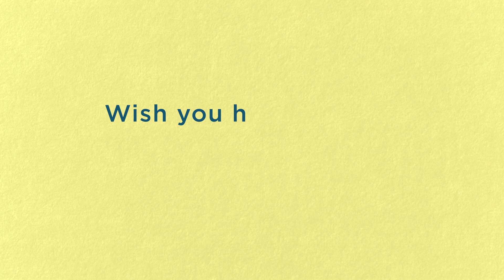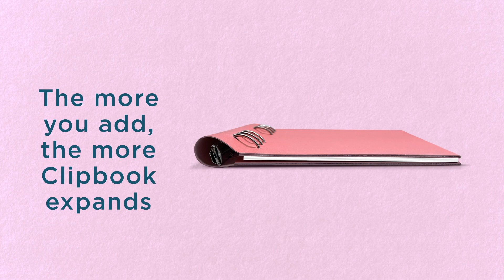Blok s doplňky Filofax Clipbook Kit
Poznámkový bloku a sada doplňků Filofax Clipbook Kit k ozdobení bloku v dárkovém balení. Zapojte představivost a ozdobte si blok podle vlastních nápadů = co blok to originál!

Doplňky k ozdobení bloku: 6 stuh v různých barvách, 4 pásky s různými motivy, sada ozdobných korálků s různými motivy.

Poznámkový blok s kroužkovou vazbou a pevnými deskami ve vzhledu kůže. Konstrukce kroužkové vazby umožňuje blok otevřít nebo přehnout o 360⁰ a stále pohodlně psát na rovné ploše. Celková tloušťka bloku včetně desek se přizpůsobí množství papírů uvnitř. Blok, respektive kroužková vazba je kompatibilní se všemi náplněmi Filofax formátu A5. Díky děrovači Filofax můžete vkládat i vlastní obsah. Do hřbetu je možné vložit a pomocí klipu za desky přichytit pero.